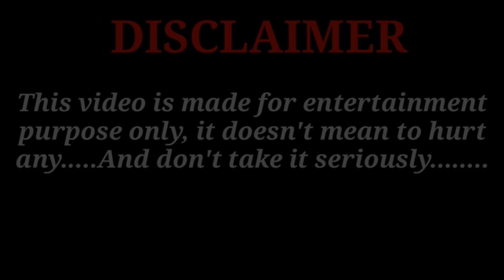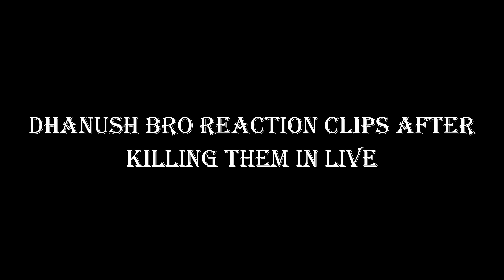ME AND MY RANDOM TEAM VS DHANUSH FF TEAM FUN ROOM ON DHANUSH FF LIVE | WATCH TILL END FOR REACTION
🔰 Perfectsh0t 🔰

NO DPI USING ON MOBILE

📱    DEVICES
1.MOTO G8 PLUS
  4GB RAM , 665 SNAPDRAGON PROCESSOR ,

🖥️ SPECIFICATION
1. MOTHERBOARD - ASROCK B450 STEEL LEGEND

2. Corsair Vengeance LPX 16GB (1x16GB) DDR4 3200MHZ

3.Gigabyte GTX 1650 Super Windforce OC 4GB

4. Cooler Master MWE 550W,80+ White 230V  Cable Power Supply

5. ORDINARY DELL MOUSE AND INTEX KEYBOARD😂😂

6. MONITER - PANASONIC 32 INCH TV😂😂